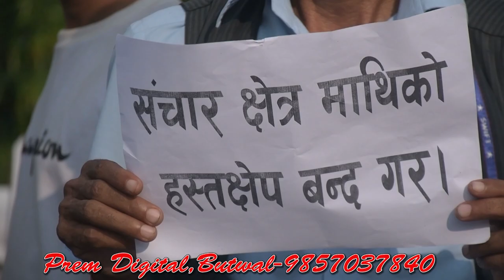रबि र सालीकरामलाई न्यायको माग गर्दै बुटवलमा उर्लियो मानब सागर Rabi Lamichhane/ Shalikram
Butwal-3,Rupandehi
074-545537